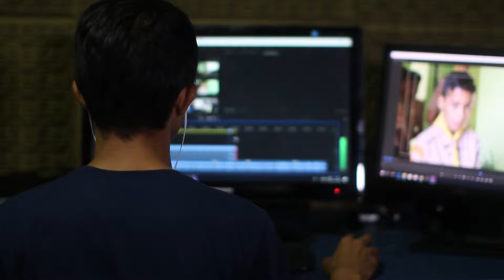6 CAMIONETAS que SOPORTAN Más de 1 MILLON de KILOMETROS!